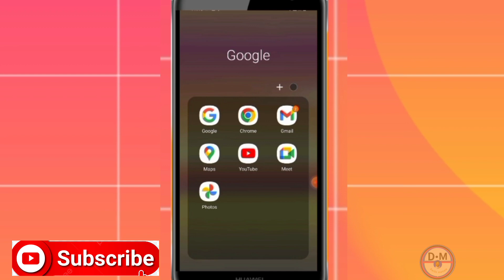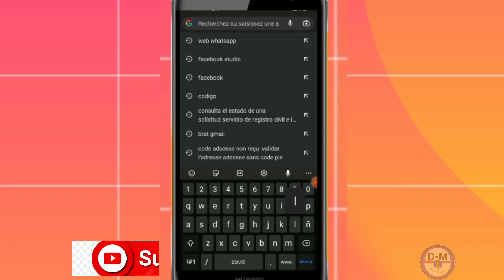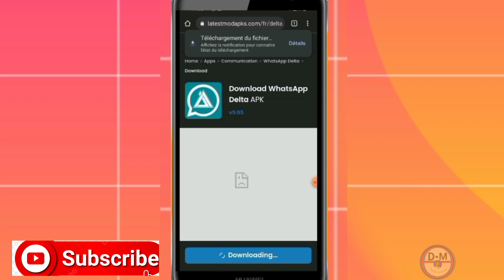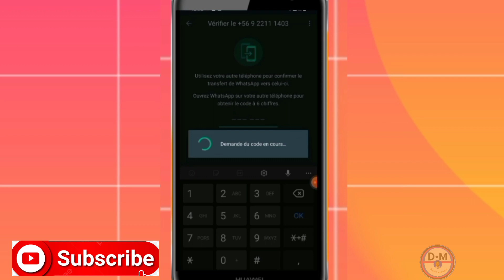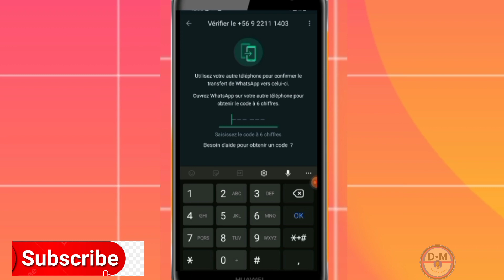kijan pou telechaje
nan video sa Nou aprann ou esplike ou kòman pou telechaje et estalle nouvo tèm whatsapp delta